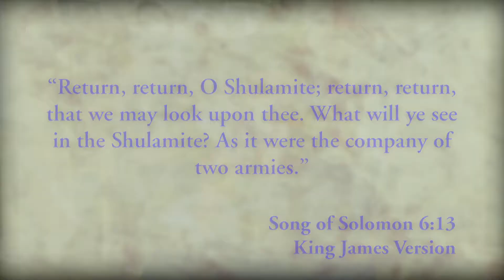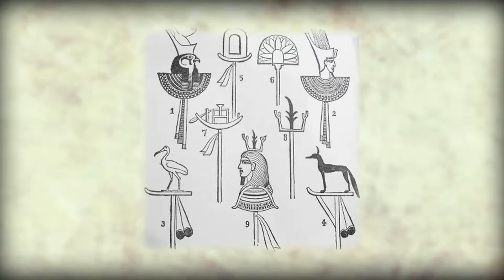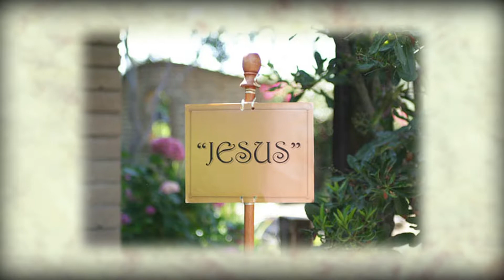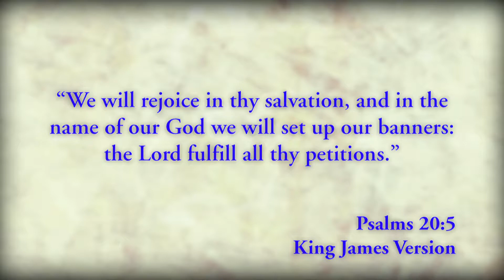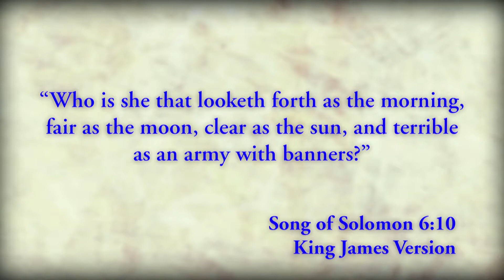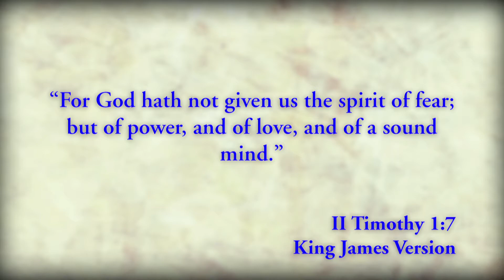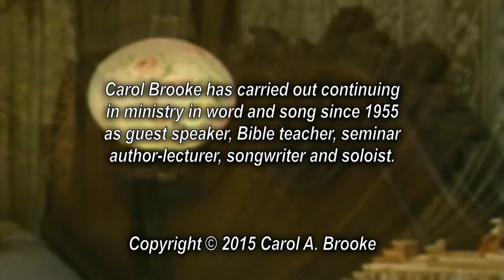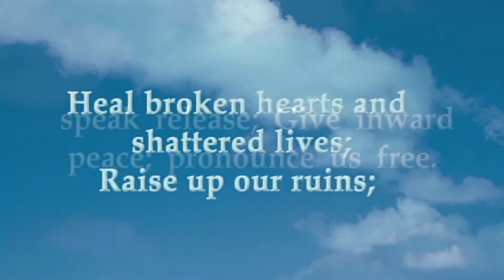Series: “Completing The Course" - What Do You See? (Power) (Lesson 6/12)